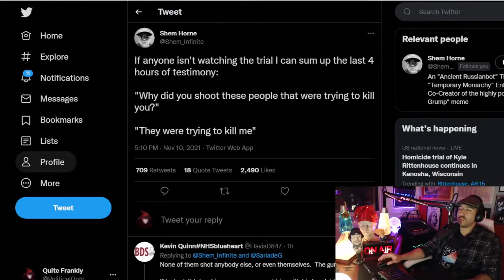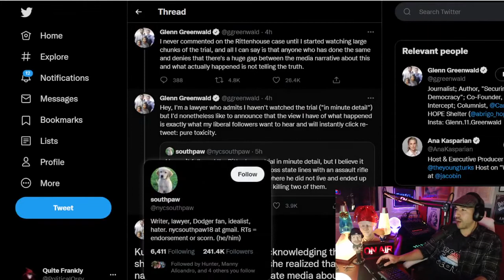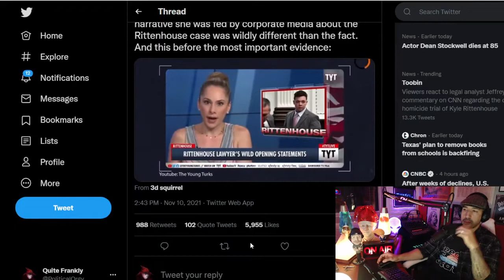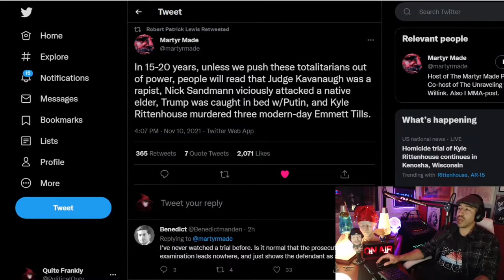Why Were You Defending Yourself From The People Trying To Kill You, Kyle?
From Climate Criminals & NATO Mindwar - 11/10/21